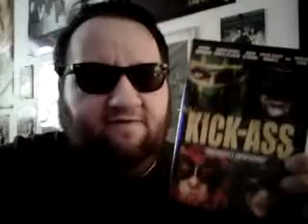Kick-Ass (Film) - Brief Review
What does it take to be a super-hero in the real world, and how far would you be willing to go...? Dave is about to find out just that when he becomes, Kick-Ass.